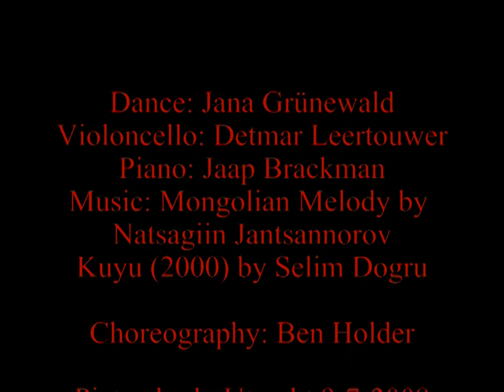Excerpt I from Dialogue between a Dancer and a 'Cellist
The beginning of the music/dance performance "Dialogue for a Dancer and a Cellist", filmed by Ferdinand Balk on 9th July 2008 in the Pieterskerk in Utrecht. Music by Natsagiin Jantsannarov (*1949) - in an arrangement by D. Leertouwer - and by Selim Doğru (*1971). Choreography by Ben Holder. Jana Grünewald dance, Detmar Leertouwer 'cello and Jaap Brackman piano.